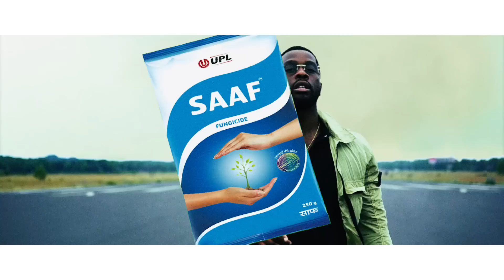Bizzey - Fast ft. Mula B & Louivos (prod. Ramiks & Iliassopdebeat)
Check Fast van Bizzey, Mula B, Louivos, Ramiks & Iliassopdebeat op je favo streaming service
Video credits:

Director: Teemong
Productie: Pearl Minaj
Productie: Josemar Hailand
Productie assistent: Joey Burnet
DOP: Teemong
Gaffer: Koen
Styling: Nga Ho Styling
Visagie: Semmy Jo Frauenfelder